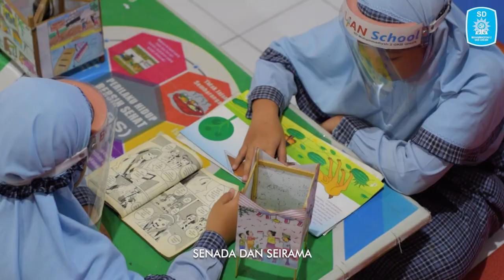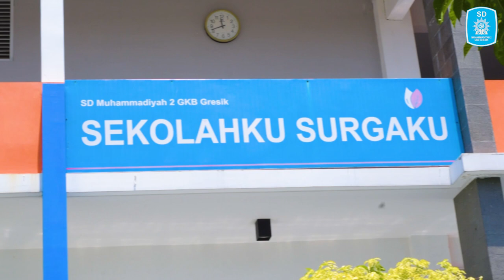Melesat Bagai Pesawat (Official Music Video) - SD Muhammadiyah 2 GKB Gresik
Melesat Bagai Pesawat (Official Music Video)

Lyric
Mentari telah menyapa
Sambut dan tersenyumlah
Melangkahlah...Wujudkanlah
Semua mimpi indah

Senada dan seirama
Menggapai semua asa
Berlarilah...Raih cita bersama

Reff:
SD Muhammadiyah 2 GKB yang indah...
Yang penuh dengan warna.
Bersih lingkungannya...
Sehat bahagia...
Berilmu Beriman...

Melesat bagai pesawat
Cepat dan tepat...Jangan patah semangat
Selalu berfikir positif
Kreatif dan inovatif.

Berlian School dihati
Sekolah literasi
Tapak suci...pusat segala prestasi...

Tak pernah lekang waktu
Tuk membagikan ilmu
SDM 2 GKB indah semoga semakin jaya..

Lyric by                 : Khoirul Rofiq
Singer                  : BerLIAN Voice